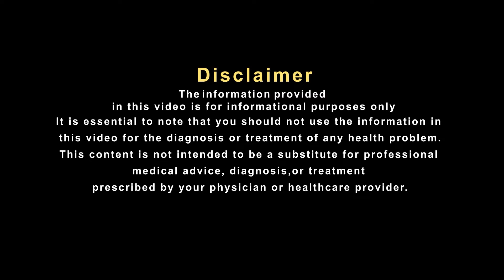इस किसान की सच्ची कहानी से आपको प्रेरणा मिलेगी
इस वीडियो में जानिए रामगोपाल मीणा की दर्दनाक कहानी, जिनकी जिंदगी एक हादसे के बाद पूरी तरह बदल गई। जयपुर से 35 किलोमीटर दूर चौमू कस्बे के पास कुशलपुरा गाँव के निवासी रामगोपाल मीणा की कमर में असहनीय दर्द की वजह से उनका चलना-फिरना और उठना-बैठना मुश्किल हो गया था, जिसके कारण उनका वजन भी 15 किलो तक घट गया था। लेकिन उनकी परेशानियाँ उस समय समाप्त हुईं जब उन्होंने हकीम सुलेमान खान साहब की यूनानी जड़ी-बूटियों का सेवन किया। आइए जानते हैं रामगोपाल मीणा कहानी इन्हीं की मुंहजबानी।